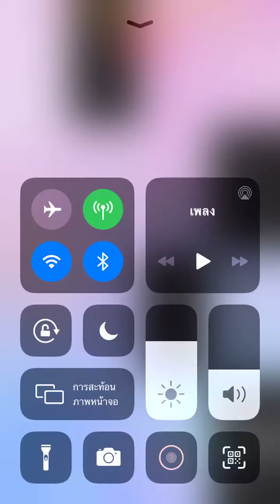Piano tiles 2 - Auf dem Wasser zu Singen (1904)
Franz Liszt song